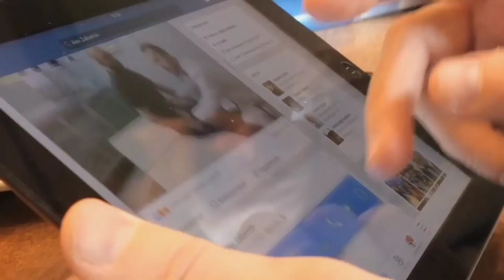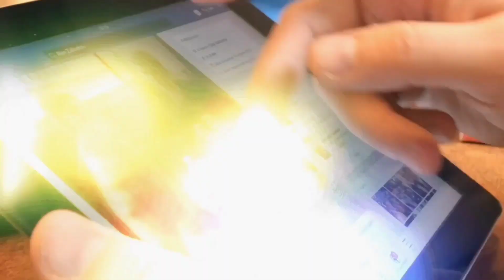What is AI? | Artificial intelligence kiya hai | Explain in Hindi/Urdu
hello! My dear viewers how are you All? Hope you are fine and enjoying yourself!. Most welcome to my this

Key word 👇

What is AI in Hindi
Human vs AI
Artificial intelligence
Artificial intelligence kiya hai
Artificial intelligence full course in Hindi
Artificial intelligence movie
Artificial intelligence in Urdu
Artificial intelligence presentation
Artificial intelligence explain
AI videos
AI photo editing
AI tools
Ai explain in Hindi
Ai voice generator
Ai robot